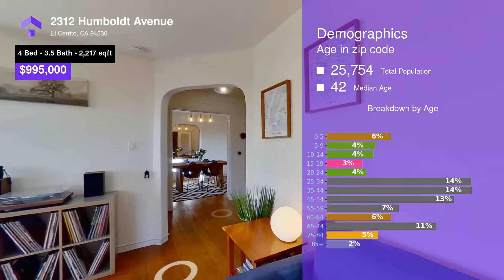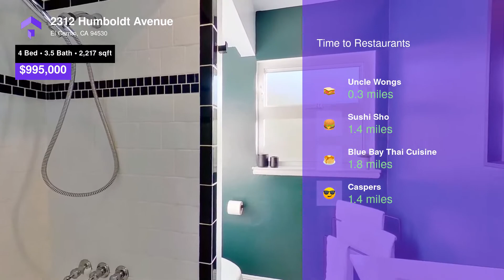2312 Humboldt Avenue, El Cerrito, CA 94530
Comfortable California living in this light-filled 4 bedroom, 3.5 Bath home on a quiet cul-de-sac. Built in 1941, with a two-story addition in 2001, the architectural touches blend with the stylish updates featuring a 2020 renovated kitchen with a gas range, stainless appliances, abundant cabinetry, pantry, and sleek custom Quartz waterfall countertop with peninsula seating. A formal dining room, living room with wood-burning fireplace, and family room leading out to the landscaped garden, deck, and manicured lawn add to the home's appeal. A private centered courtyard with a fire pit provides an ideal spot for relaxing. Three bedrooms, 2.5 baths, and a laundry room complete this level. Upstairs is the primary bedroom with vaulted ceilings, a reading nook with a view, a huge walk-in closet, and a bathroom with a Japanese soaking tub and walk-in shower. The rooftop deck off the upper level enjoys water views to Mt Tamalpais, Golden Gate Bridge, and beyond. 2-car garage & storage.